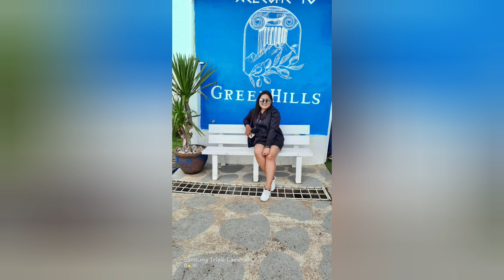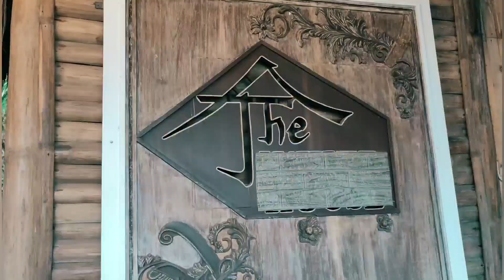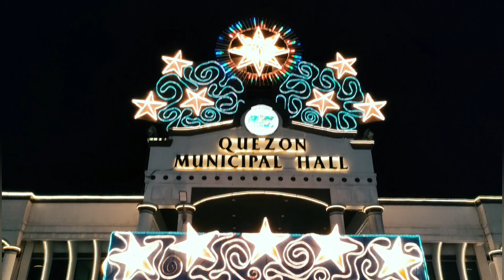Holiday 2022 getaway with friends.(December 25, 2022)